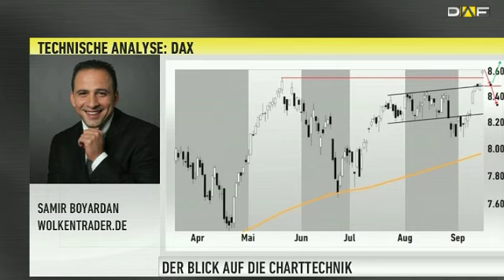DAX Check: Erste Anzeichen für Ende der Aufwärtsbewegung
Gut gelaunt und mit einem neuen Rekordhoch ist der DAX am Donnerstag unterwegs. Der Höhenflug der letzten Tage geht also immer weiter. Doch wie lange hält dieser noch an Dies analysiert für uns Samir Boyardan, in diesem DAX-Check.